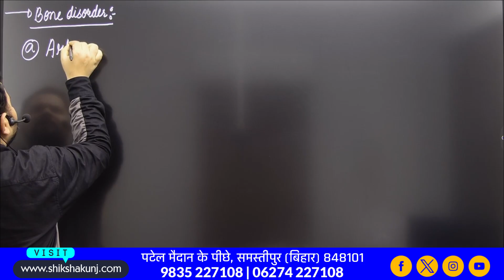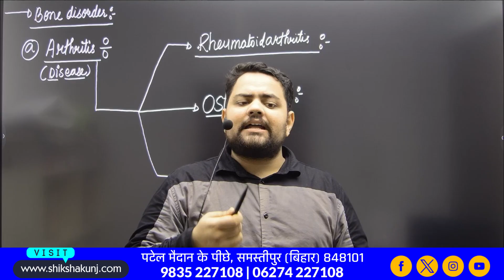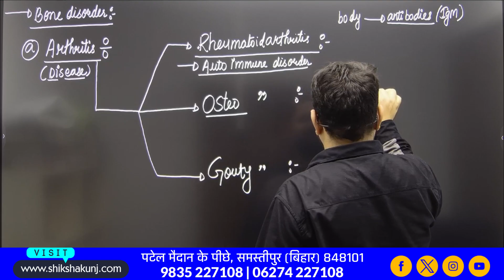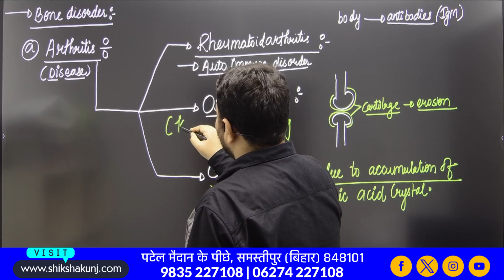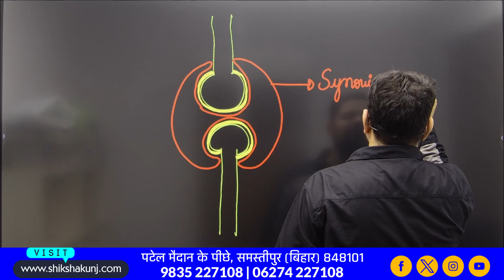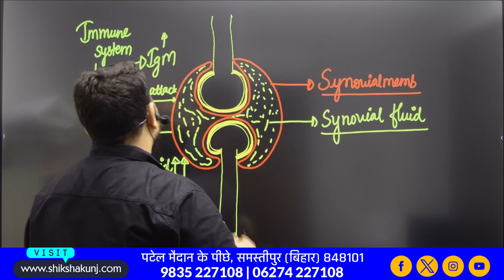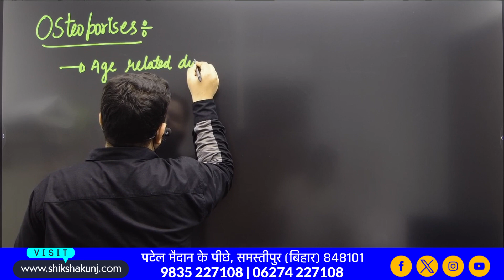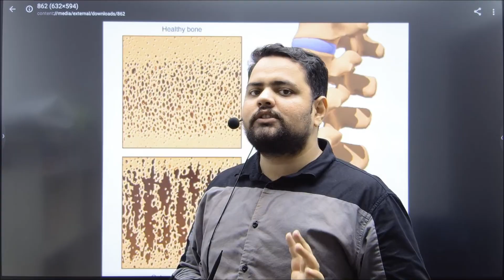LOCOMOTION AND MOVEMENT | BONE | L5 | Biology 11th | Aditya Prakash Sir | Shikshakunj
Neet  |Neet(UG) | Locomotion and Movement ncert pdf | Locomotion and Movement neet pyq |
Locomotion and Movement Class 11 Notes | Locomotion and Movement notes
Locomotion and Movement neet Questions | Locomotion and Movement Difference
Locomotion and Movement ppt | Locomotion and Movement mcq | Locomotion and Movement notes pdf | Biology 11th | Aditya Prakash Sir | Shikshakunj.

Transcript

00:00 Intro
00: